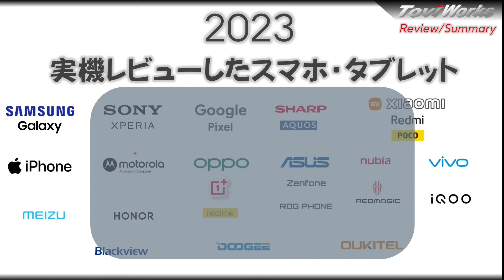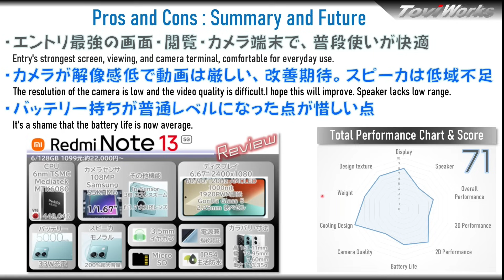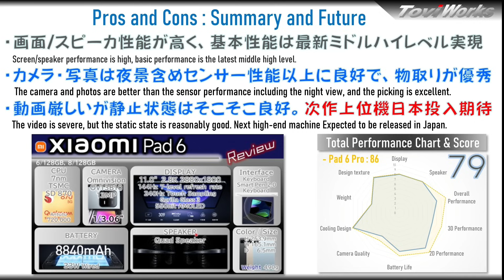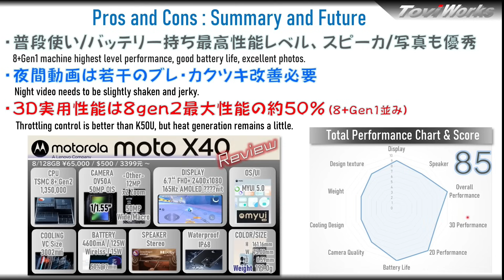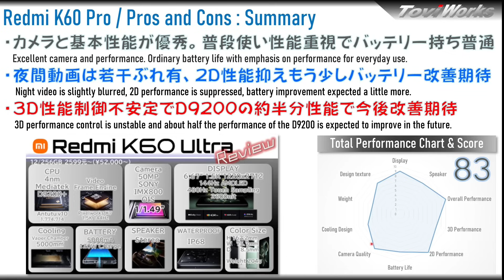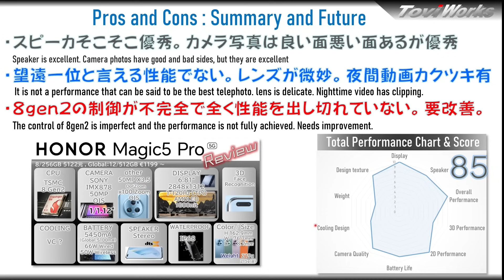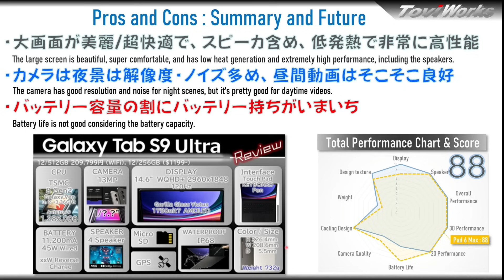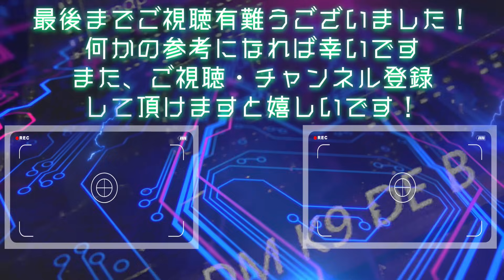【日本一】自腹スマホレビュー数やばすぎ。2023年ガチ評価結果を一気紹介。各社の技術力の差が見えた一年でした。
新年あけましておめでとうございます！。2023年実機レビュー結果を一気に紹介します。昨年は自腹スマホレビュー台数がとんでもない事になってました。日本ガジェット系Yotuberの中でレビュー数がついに１位になったかもしれません！？。

ここまでの台数をレビュー出来たのは、いつもご視聴頂いてます視聴者様と、ヤフオクで購入支援して頂いた方のご支援があったのでここまで出来ました。本当に昨年は有難うございました！（私一人の力では即破産確定です）

今回の動画では、最新スマホの動向を俯瞰的に一気に把握して頂けると思います。スマホ買換え・購入時のご参考にして頂けますと幸いです。
また、端末のレビュー動画フル編は、下記記載のリンクで参照可能です。気になる端末の詳細を知りたい方はそちらをご参照下さい。

49台の端末を振返ると、空気のような存在の端末から今もなおインパクトある端末まで色々登場。凄く端末進化が早い年だったと思います。また、8gen3は最強の冷却性能を誇るREDMAGICですら最高性能を出せないまま2024年になりました。。

今年は各社の技術力の差により、最新デバイスの性能を活かしきれない端末と性能を活かして進化する端末に分かれていきそうな気がしています。そういった所をしっかり見極め、課題を把握できるよう
評価方法等をよりブラッシュアップ、工夫していきたいと思います。
引続き、ご支援の程、何卒、宜しくお願い致します。

【目次】
00:00 概要
00:47 当チャンネルのレビュー内容
01:48 レビュー端末一覧
02:26 ★★★エントリ モデル★★★
02:27 Blackview OSCAL C70
03:10 Motorola g53j
03:58 DOOGEE T30 Pro
04:51 Redmi Note 12R/Redmi 12
05:38 Redmi Note 13
06:17 ★★★ミドル モデル★★★
06:18 Galaxy A54
06:56 Pixel 7a
08:09 Redmi Note 12 Turbo
08:41 Realme GT Neo5 SE
09:11 OUKITEL WP21 Ultra
09:55 Xiaomi CIVI3
10:56 Redmi Note 12T Pro
11:56 Xiaomi Pad 6
12:44 Motorola edge 40
13:46 Redmi Note 13 Pro
14:47 ★★★ハイエンド モデル★★★
14:48 VIVO X90
15:44 Redmi K60 Pro
16:23 nubia Z50
17:11 OnePlus 11
17:33 Motorola Edge X40
18:27 Galaxy S23
19:24 MEIZU 20
20:35 POCO F5 Pro
21:02 Xiaomi Pad 6 Pro
21:35 Zenfone 10
22:40 Galaxy Z Flip 5
23:38 iQOO Neo8 Pro
24:10 Redmi K60 Ultra
24:46 REDMAGIC 8 Pro
25:26 nubia Z50S Pro
25:52 Xperia 5V
26:37 Xiaomi 14
27:38 Redmi K70 Pro
28:41 ★★★フラッグシップ モデル★★★
28:42 VIVO X90 Pro+
29:31 Galaxy S23 Ultra
30:32 HONOR Magic 5 Pro
31:37 OPPO Find X6 Pro
32:20 Xiaomi 13 Ultra
33:01 ROG Phone 7
33:43 Xperia 1V
34:53 AQUOS R8 Pro
35:51 REDMAGIC 8S Pro
36:18 Xiaomi Pad 6 Max
36:46 Galaxy S9 Ultra
37:41 Pixel 8 Pro
38:44 Xiaomi 14 Pro
39:19 iPhone 15 Pro Max
40:39 VIVO X100 Pro
41:29 REDMAGIC 9 Pro+
42:23 ★★★最後に★★★

 これまで紹介してきたXiaomi端末・Android端末のカスタム方法の紹介です★★★